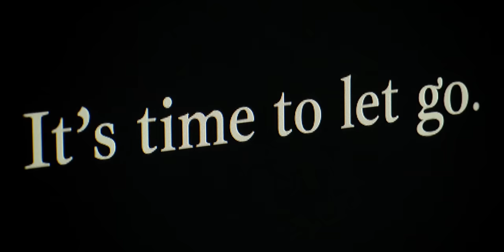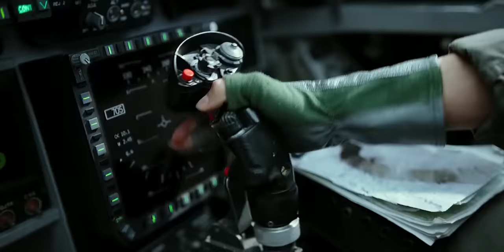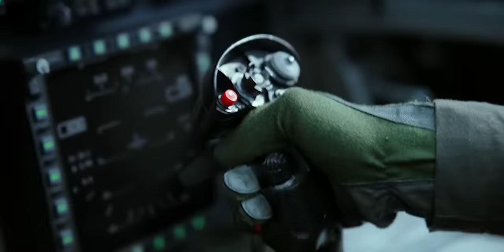Top Gun: Maverick | Don't Think. Just do.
One of the rare films where every discussion leaving the theater is about how much fun you just had, instead of an analysis of its quotients. I enjoyed every minute and feel this what summer blockbusters are supposed to be. It also pays a nice tribute to the past film.
this film is filled with training sequences, all of which are thrilling. You don't go to a film like Top Gun: Maverick for the story, but it also delivers on that front. With just enough substance, a likeable cast, and some terrific performances in some very key scenes, I was engaged with this film from start to finish.
After having seen it, I can very happily say that Top Gun: Maverick is the definition of the word awesome.
"Don't Think. Just do."